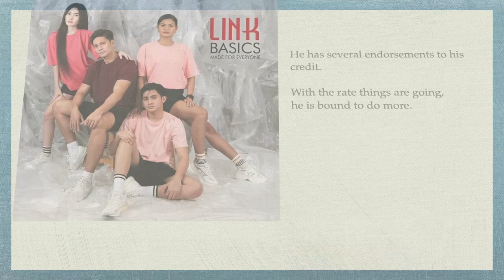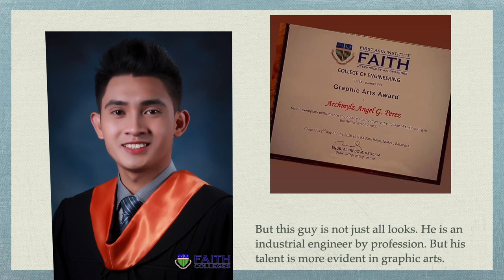Interview w/ ARCHAN PEREZ, Misters of Filipinas-Calamba City 2023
This is Archan Perez, Misters of Filipinas-Calamba City 2023. He is also a ramp model and an endorser. Know more about him through this interview. Please watch.